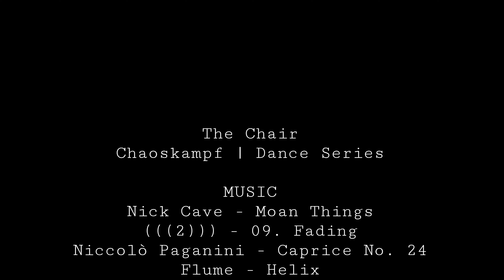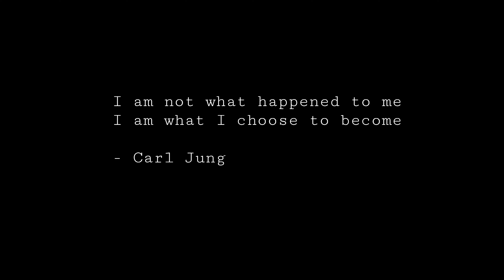The Chair | Episode 5 - The Real Eyes (realize)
Ep. 5 - Real Eyes(realize) | Fkj - Die with a Smile

"Character become Destiny"

Humans are susceptible to all sorts of biases prone to self-deception and capable of the greatest delusions. Embrace our innermost and incomparable uniqueness. The more we repress the denser the shadow becomes

Let us all realize that in all of darkness finding the light would be fleeting.

We are the light!

Accept, surrender and do so without judgement. Be here in the now, For the now is all that there is.

Everything is not under control